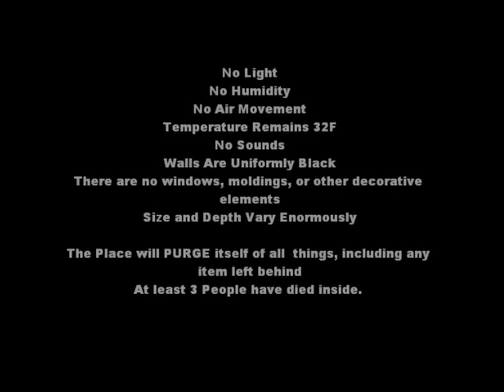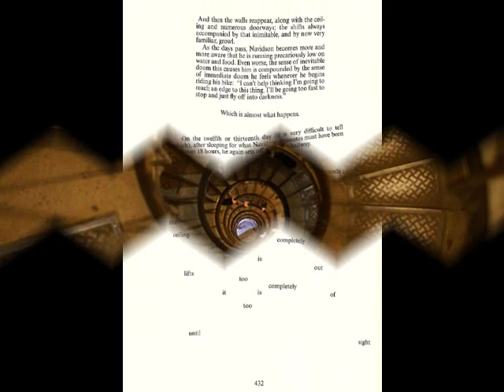House of Leaves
A trailer for the book House of Leaves by Mark Z. Danielewski for NAT10